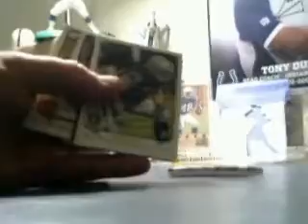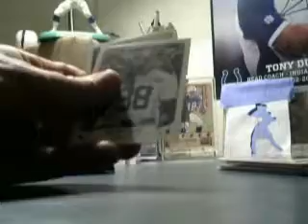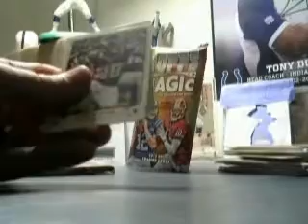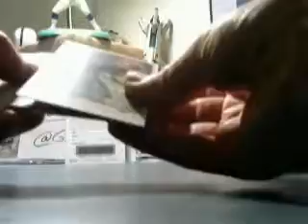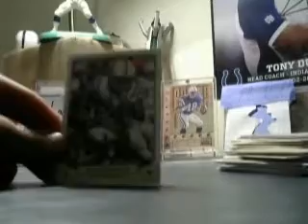4th box of 2013 Topps Magic Football!!!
MOJO ... well kind of